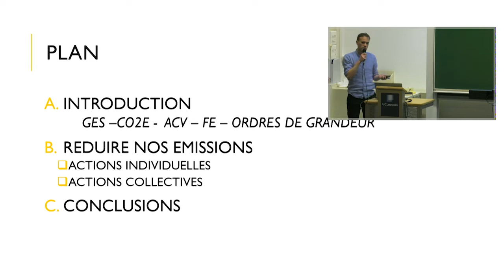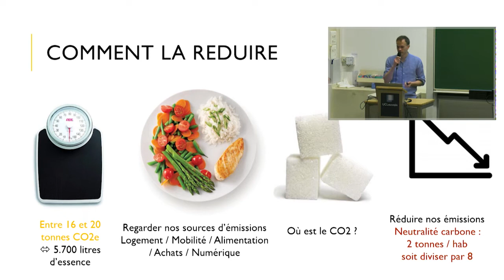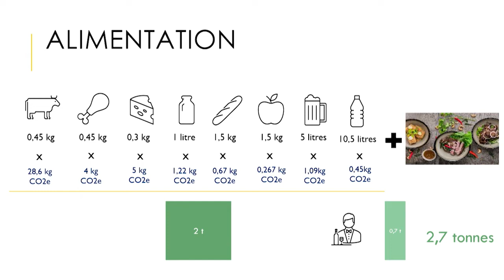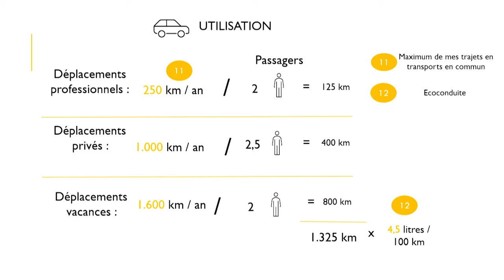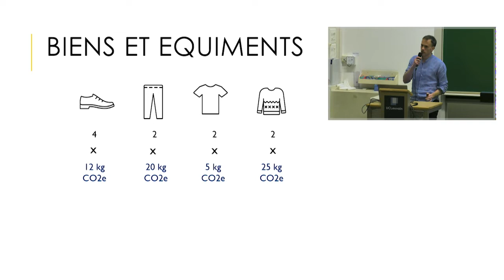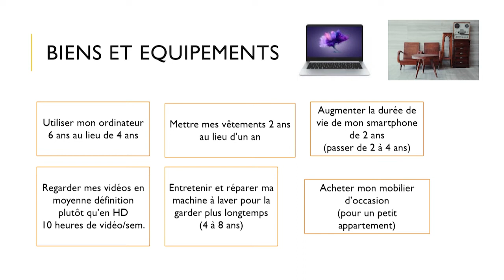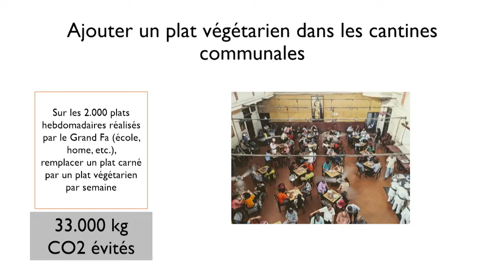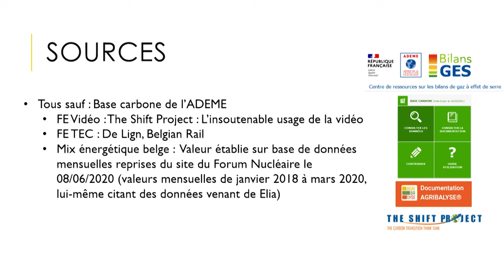Conférence-atelier "Qu’est-ce qu’une empreinte carbone et comment la calculer ?"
Qu’est-ce qu’une empreinte carbone ? Quelles sont les utilités et les limites de cet indicateur en matière de lutte contre les changements climatiques ? C’est à ces questions et bien d’autres que Thomas Wansart, expert en empreinte carbone, propose de répondre au cours d’une conférence participative.

Il s’agit de découvrir comment est calculée une empreinte carbone, quelles données sont collectées pour ce faire, comment calculer un facteur d’émission... Le tout à travers quatre thématiques centrales :

- le logement ;
- l’alimentation ;
- les biens de consommation ;
- la mobilité.